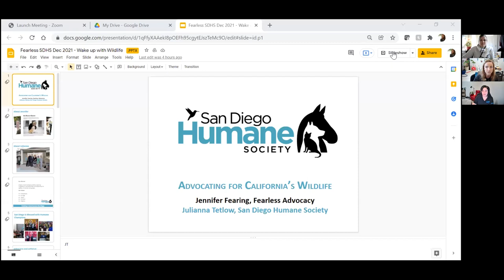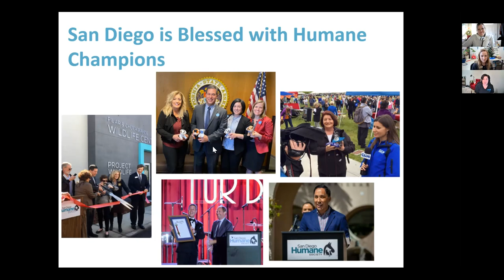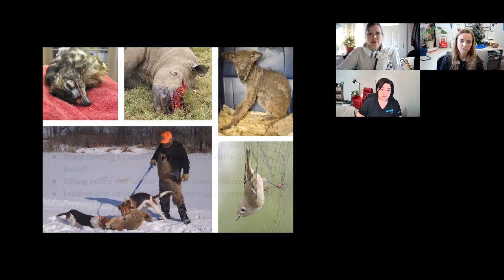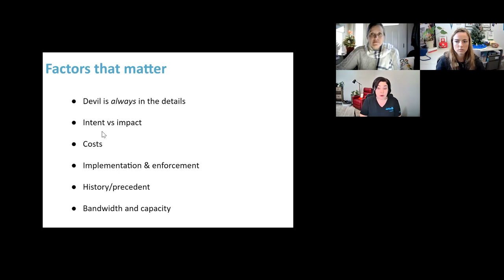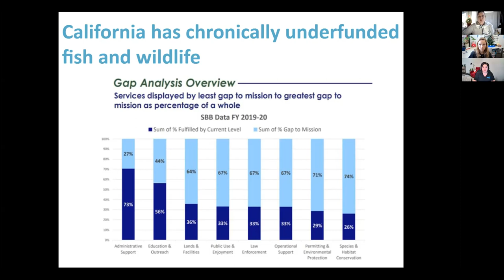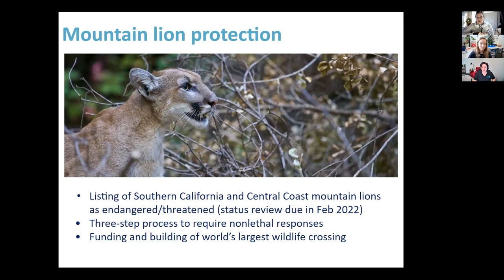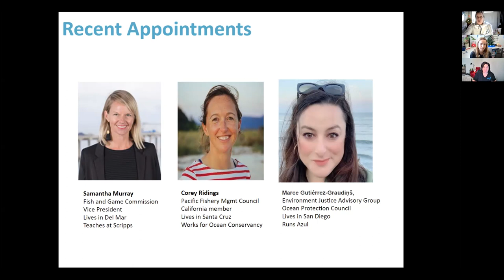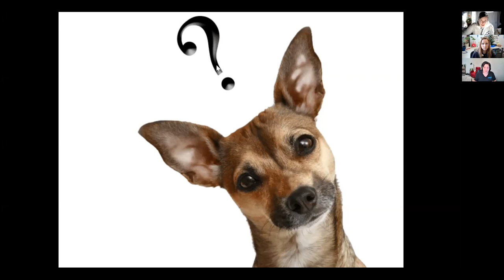Wake Up With Wildlife: Wildlife Advocacy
Learn what goes into creating and passing laws to protect and advocate for wildlife at this week’s Wake Up with Wildlife on Saturday, December 4 at 9:30 a.m. Our Director of Government Relations, Julianna Tetlow, and the President of Fearless Advocacy, Jennifer Fearing, will discuss their experiences working to protect wildlife, some of the current legislation they’re working on and what we can all do to help!